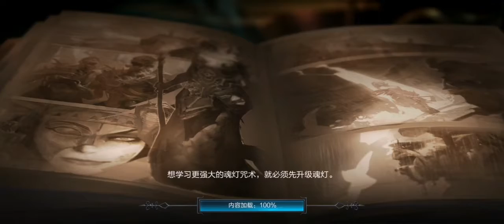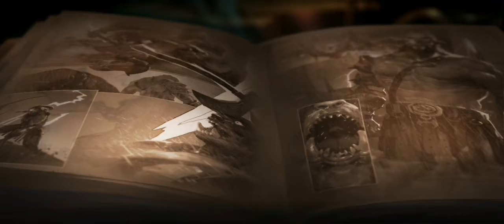Raziel Huawei P30 Pro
Raziel (Diablo like) on huawei p30 pro if you like diablo like gameplay hacknslay get this game over chinese qq. you will need a qq account to login, hope it will come soon to europe